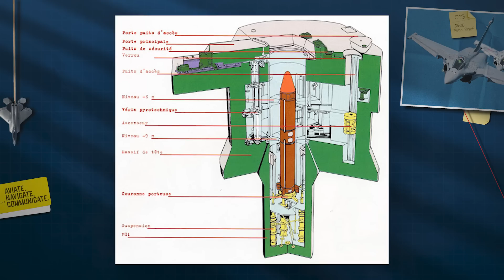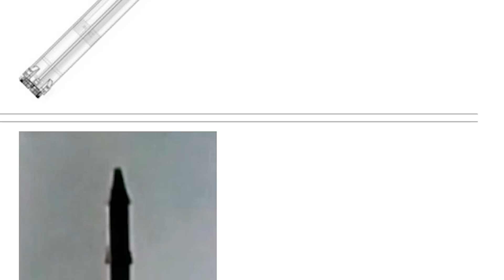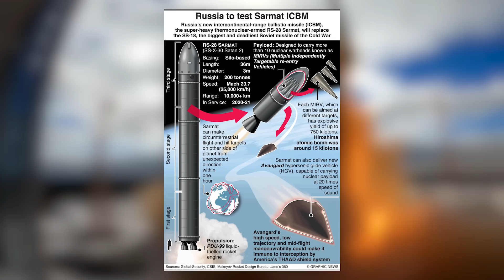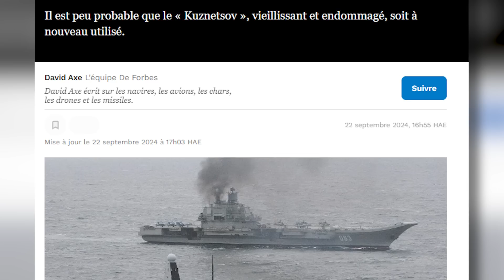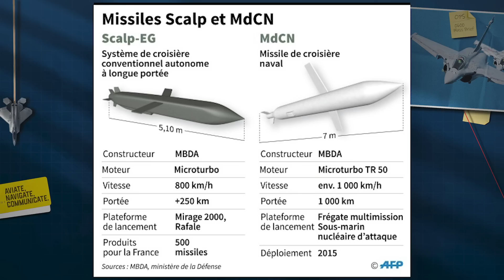ECHEC DE TIR POUR LE NUCLÉAIRE RUSSE : DANGER POUR NOUS ?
Il s'agit de l'échec observé par des satellites lors d'un tir d'essai du Sarmat, effectué le 19 septembre dernier. Ce missile représente l'avenir de la dissuasion nucléaire intercontinentale à longue portée pour la Russie. Cependant, le test ne s'est pas déroulé comme prévu, laissant derrière lui un cratère de 60 mètres.

Fly safe !
"Até"

NOS RESEAUX

CHAPITRAGE :

00:00 UN MISSILE SATAN-2 EXPLOSE EN RUSSIE
01:52 LE SARMAT / RS-28
06:53 LES MISSILES NUCLÉAIRES DE DISSUASION
10:18 ÉCHEC = DÉVELOPPEMENT
12:08 EN CONCLUSION